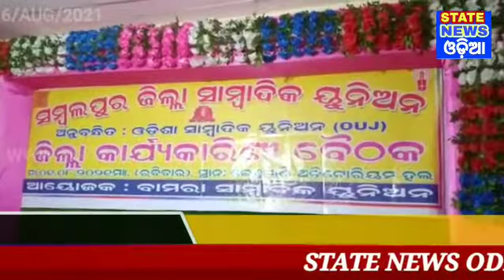Bamara block update